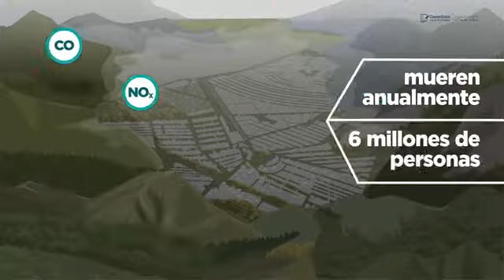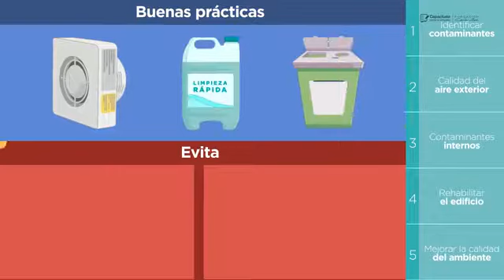8001 Auxiliar en la calidad del aire en interiores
Inf.: Gabriel Chiluisa. (Gabriel Libros en Facebook) y en

TECNOLOGÍA
LIBROS
LIBROS USADOS
CELULARES
TABLETS
LAPTOPS
COMPUTADORAS
FILOSOFÍA
RELIGIÓN
CIENCIAS SOCIALES
IDIOMAS
CIENCIAS PURAS
CIENCIAS APLICADAS
ARTE
RECREACIÓN
HISTORIA
LITERATURA JUVENIL
LITERATURA INFANTIL
LITERATURA CLÁSICA
GEOGRAFÍA
BIOGRAFÍAS